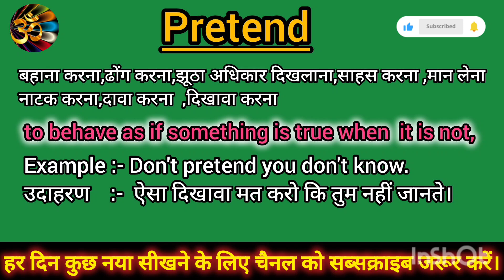Pretend meaning in Hindi Pretend ko hindi m kya khte h Pretend ka matlb hindi mai kya hai